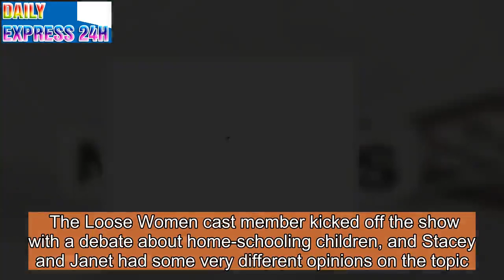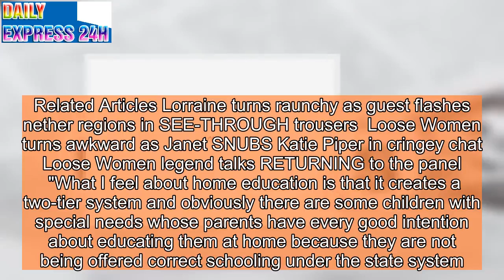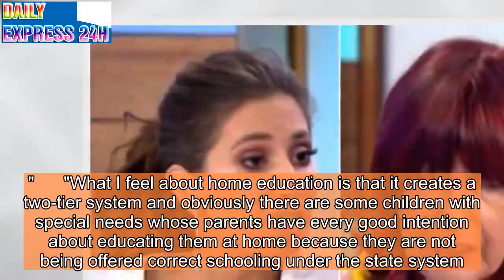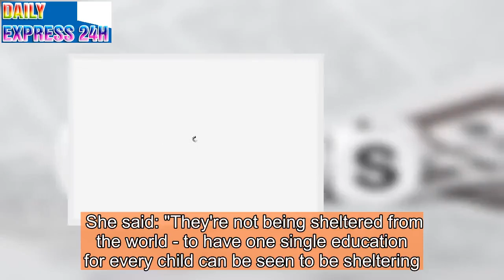Loose Women feud? Stacey Solomon 'FURIOUS' as Janet makes savage parenting jibe